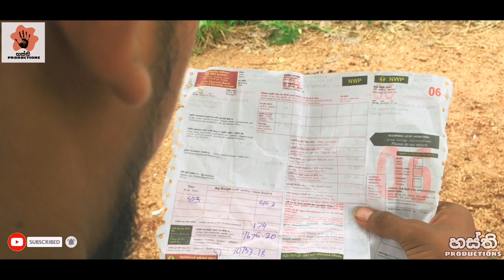ලයිට් බිල | Light bila | Hasthi productions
ලයිට් බිල | Light bila | srilanka funny | srilanka comedy | sl joke| sinhala joke|Hasthi productions

thanamalwila kollek
sirasa voice
aluth sindu
srilanka music
sl funny
sl joke

Light bila
hasthi productions
srilanka funny videos
srilanka comedy
srilanka joke
aluth sindu
sinhala joke
wasthi productions
sikamai
vini productions
iraj
ada derana
tv derana
hiru news
sl tik tok
sl joke
sl comedy
sl funny
srilanka tik tok
funny video
thanamalwila kollek
sirasa voice
the voice
deweni inima
gossip
news
hasthinew
kuppa cinema
sippi cinema
belta
funny videos
joke videos
sinhala joke